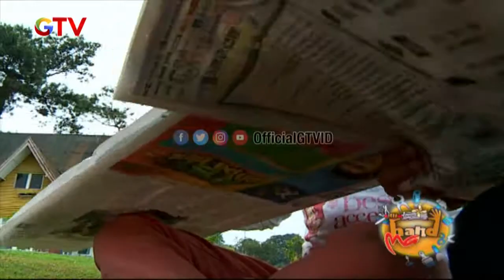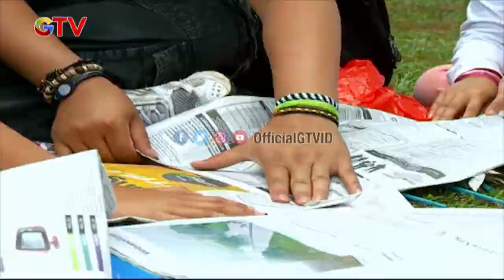Membuat Baju Nenek Sihir Dari Kantong Plastik | HandMade | Eps.8 | (2/2)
Punya barang bekas di sekitarmu? Eits…jangan dibuang dulu, karena dengan tangan kreatif Kak Made Arya dan Kak Made Wira barang-barang tak terpakai di rumah bisa jadi mainan favorit anak! Dalam Dunia Hand Made, kamu bisa belajar membuat mainan hasil karya sendiri, bisa lebih kompak bermain bersama para sahabat, dan bisa lebih mencintai lingkungan sekitarmu. Yuk ajak ayah, bunda, adik, dan seluruh keluarga untuk tonton Dunia Hand Made hanya di GTV!